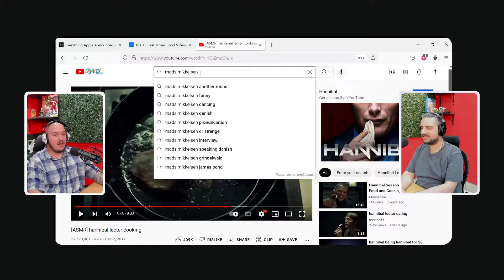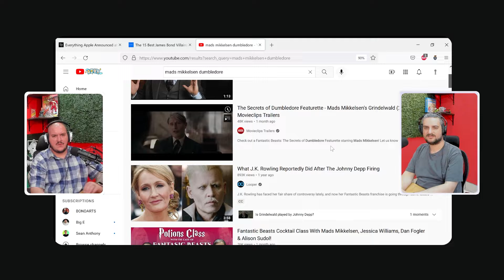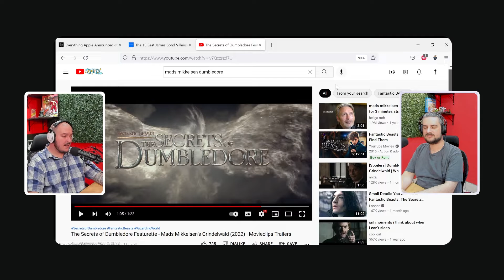Fantastic Beasts: The Secrets of Dumbledore - Review of Fake Harry Potter